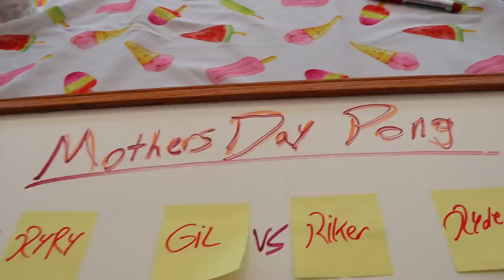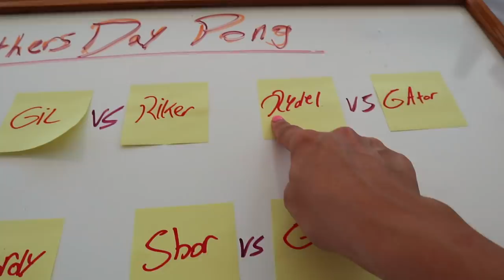LYNCH FAMILY MOTHERS DAY